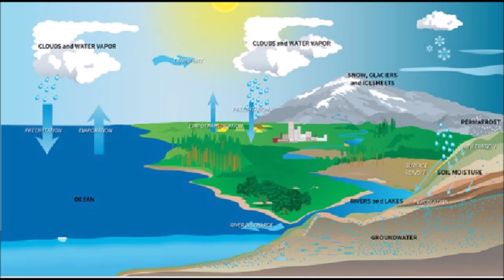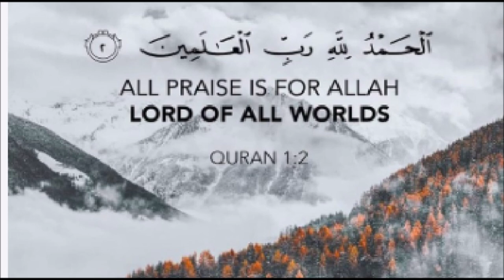Islamiyat grade 1Allah is One: The Creator of Earth and All Things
In this video, we explore the profound and beautiful concept of Tawheed, the oneness of Allah. We’ll discuss how Allah created the Earth and everything on it, His eternal wakefulness, and why we should love and revere Him.